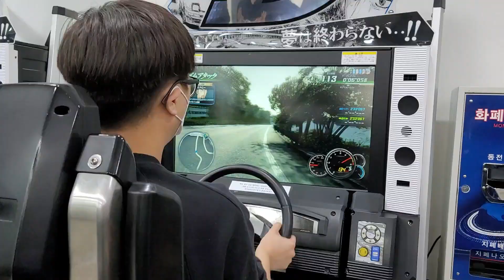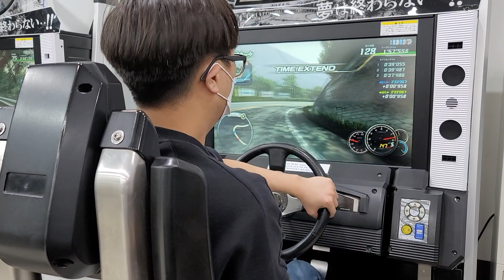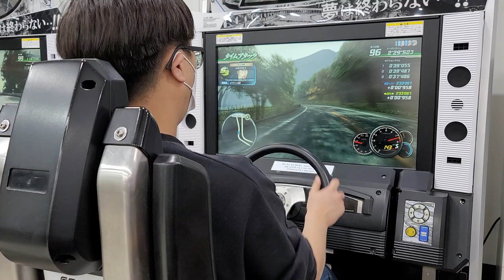2023년 1월 7일